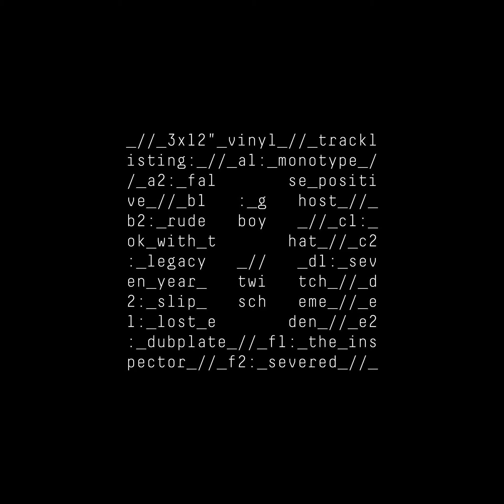Module Eight - Monotype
Label : Exit Records
Catalog # : EXITLP015
Country : UK
Released : November 20th, 2015
Genre : Electronic
Style : Drum 'n' Bass, Halftime